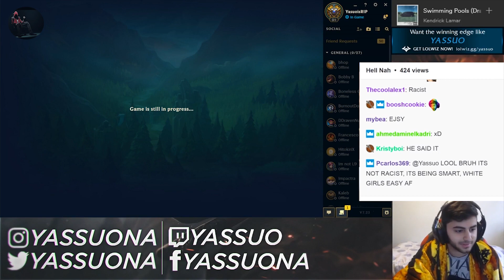Zoe is BROKEN! INSANE PENTAKILL! | Imaqtpie Funny Moments | Best LO Stream Moments #86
Best highlights from League of Legends streams!

Dyrus,Bjergsen,Imaqtpie,Sneaky,Wildturtle,Faker, Tobias Fate, Shiphtur, Tyler1, Phreak, LL stylish, Cowsep, Lilchipmunk,IWDominate,Nightblue3...